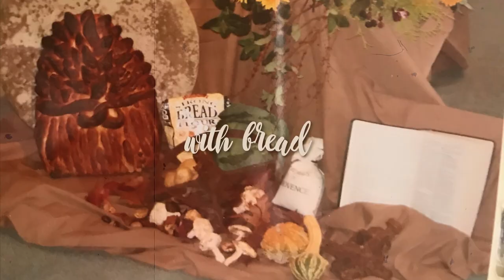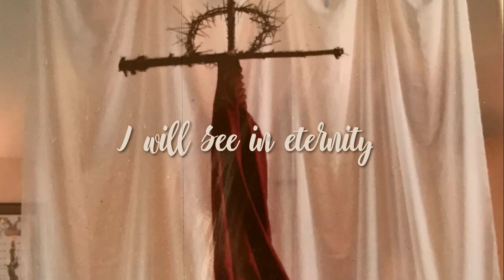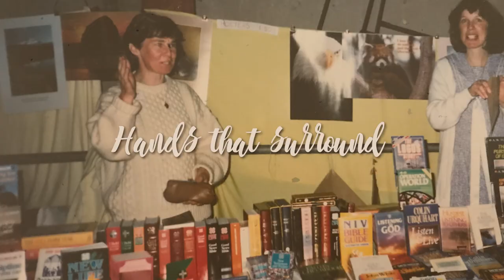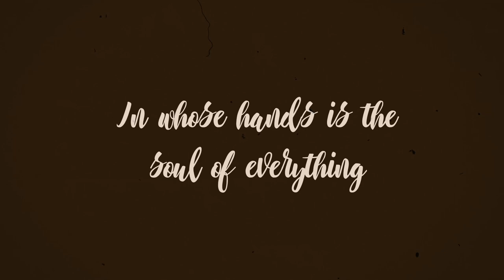"Safe in his hands" - words Rev. Norman Ellison, music Land and Salt.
This slideshow was put together to celebrate and give thanks to God for Rev. John D. Welsby and his wife Cherrie as they handed on the baton of the ministry at Emmanuel Christian Centre on the 31st March 2021.

The song that accompanies the photos is a setting of a poem by John's predecessor, Rev. Norman Ellison called 'Safe in his Hands' that has been beautifully set to music by 'Land and Salt' for this special occasion.